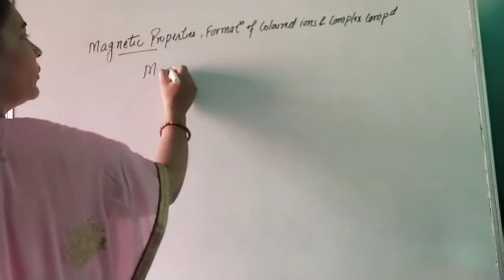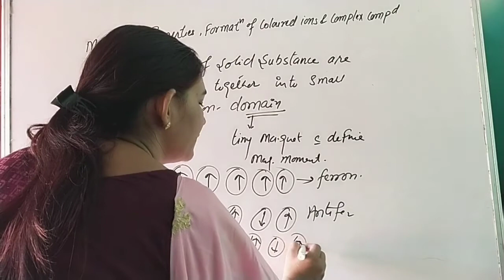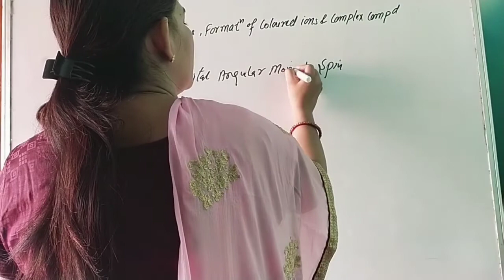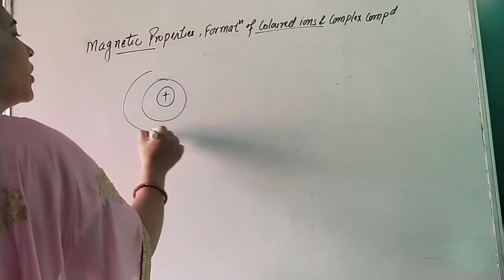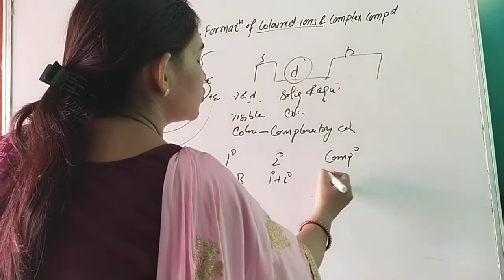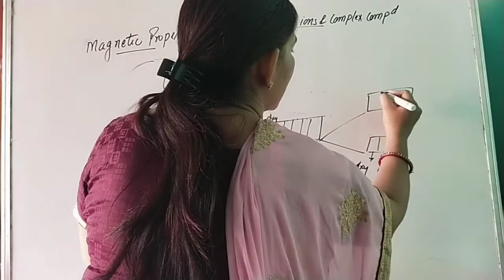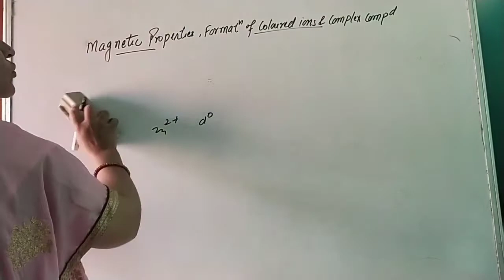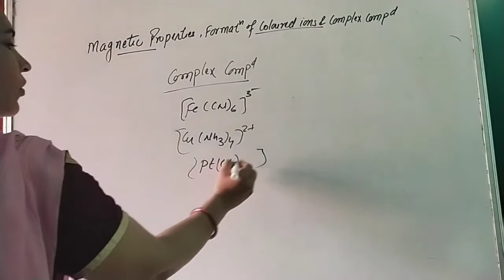Class XII Chemistry Unit 8 d & f Block Elements (Magnetic Prop & Form of Clrd. & Complex compd)